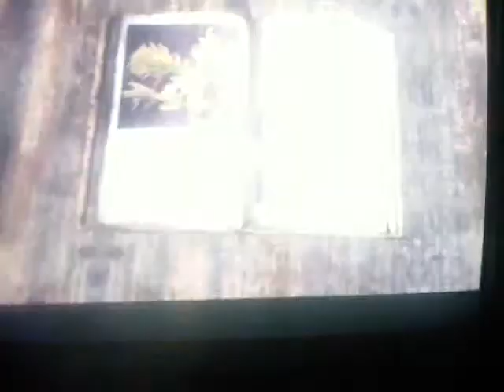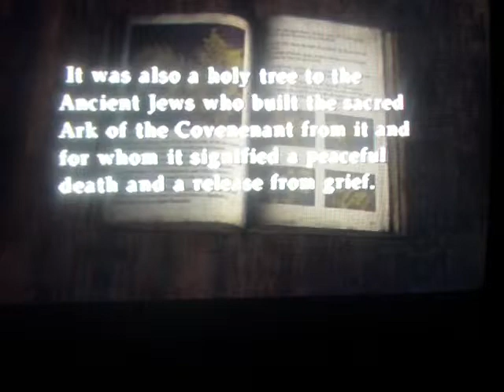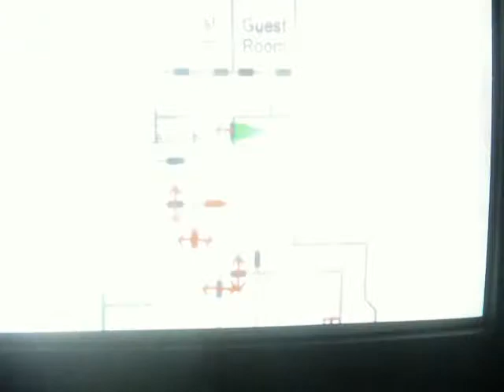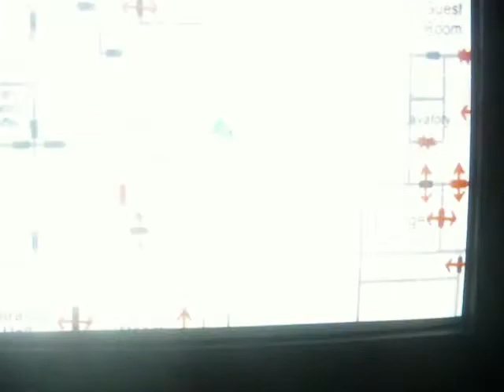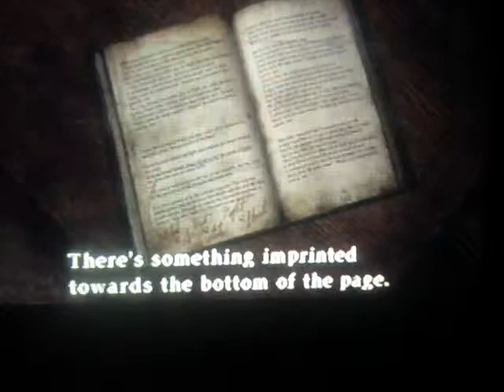born from a wish part 3. dumb plate puzzle.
for not being solved last time, well with that out of the way we can get down to... amy, baldwin? let's check this lead